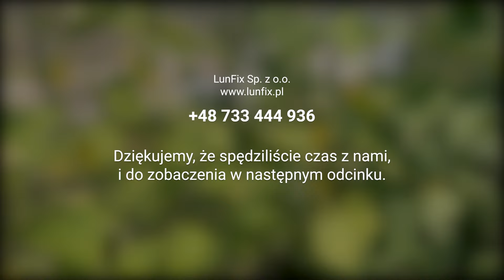Szklarnia z poliwęglanu LUN FIX 4.0 Z kamerą w szklarni 4. Opinia użytkownika.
W filmie pokazujemy szklarnię w przydomowym ogródku ogrodnika-amatora.
Właściciel opowiada o montażu, który wykonał z żoną i o zaletach z korzystania ze szklarni.
Prezentuje też sposób otwierania okna wg własnego pomysłu.